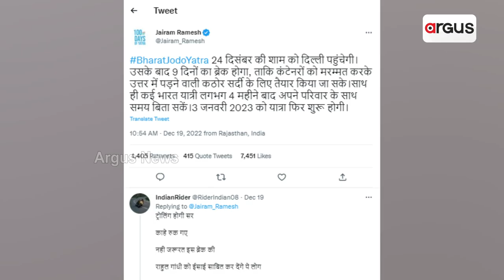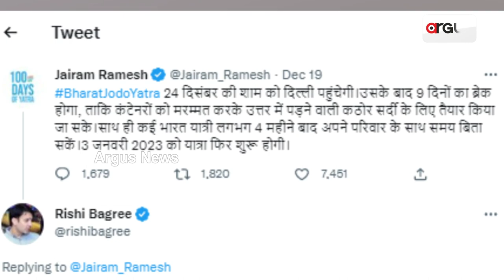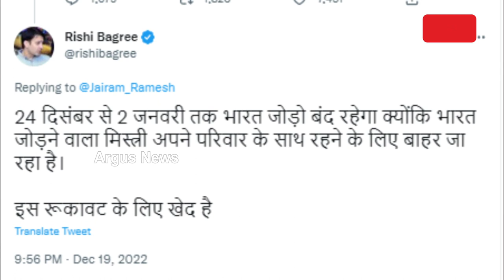24ରୁ ଜାନୁଆରୀ 2 ତାରିଖ ଯାଏ ଭାରତ ଯୋଡୋ ଯାତ୍ରା ବନ୍ଦ ରହିଲା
କଂଗ୍ରେସର ପୂର୍ବତନ ସଭାପତି ରାହୁଲ ଗାନ୍ଧୀଙ୍କର ଭାରତ ଯୋଡୋ ଯାତ୍ରାକୁ 9 ଦିନ ପାଇଁ ରୋକା ଯାଇଛି । କଂଗ୍ରେସର ମହାସଚିବ ଜୟରାମ ରମେଶ ନିଜେ ଟ୍ୱିଟ କରି ଏହି ସୂଚନା ଦେଇଛନ୍ତି । ସେ ଟ୍ୱିଟ କରି ଜଣାଇଛନ୍ତି ଯେ ଆଗାମୀ ଡିସେମ୍ବର 24 ତାରିଖରୁ ଜାନୁଆରୀ 2 ତାରିଖ ଦିନ ଯାଏ ଭାରତ ଯୋଡୋ ଯାତ୍ରା ବନ୍ଦ ରହିବ ।